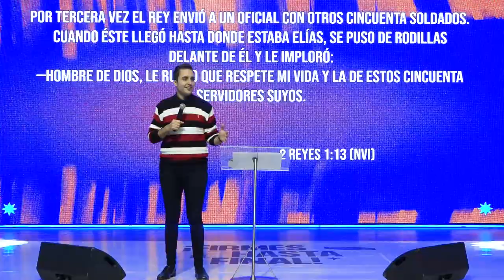Roberto Benedetti - "EN BUSCA DEL LLAMADO PERDIDO" - 30/04/22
Si esta es la primera vez que estás escuchando acerca de Jesús o te estás reconciliando con Él, podés escribirnos al teléfono 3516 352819, también comunicarte a través de nuestras redes sociales: